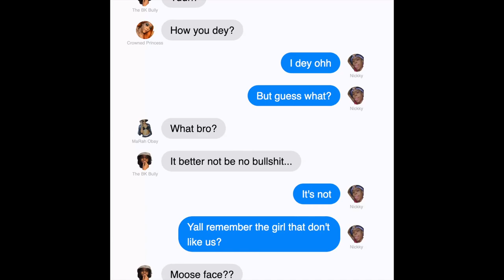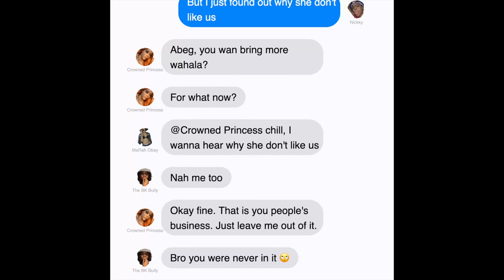MaRah Obay - Fanned Out | Dear 🍆🚴🏽‍♀️’s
I'm always open to hear other content ideas you guys wants to see and open to hear your feedback.

Wasspopping Ruling Empire, its ya girl MaRah Obay back with another VIDEO. Here is a new and improved rap video. I got some feedback that I shouldn't go back to doing the same old boring rap video so I decided to spice it up. I'm going to start adding storylines to go along with the raps. This way you guys are able to understand the real-life situations that caused me to write my raps. All the characters in the group chat are just different alter egos I have that are controlled by a different part of my personality. Let me know what yall think. I will only get better the more videos I make so be patient with me.

My pen is mightier than your sword.

Also turn on my post notifications and share my videos.

Just a female rapper from Brooklyn, New York recording her own rap music and shooting her own music videos, due to her deep love for hip-hop. This channel gives me a chance to showcase my creativity. I record my own music, shoot my own music videos and edit all my videos. If there are any tips and tricks you would like to swing my way that would be greatly appreciated.

I love all you beautiful!